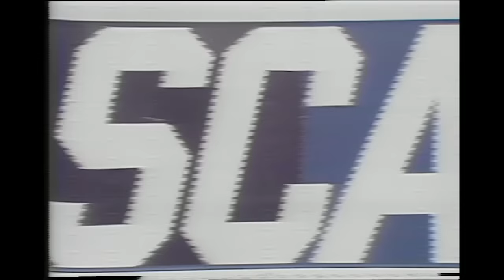1980 Virginia 500 from Martinsville Speedway| NASCAR Classic Full Race Replay